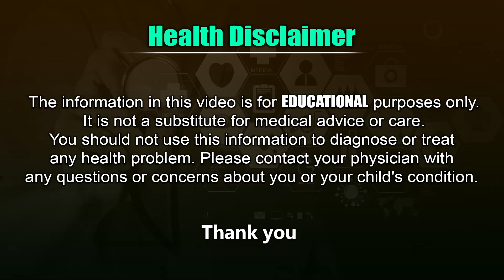జీవితాలను నాశనం చేస్తున్న OCD సమస్యకు పరిష్కారం ఎలా ? - Psychiatrist Dr Kalyan Chakravarthy || SMH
Psychiatrist Dr Kalyan Chakravarthy About What is OCD ? and Also About Causes Of OCD and Symptoms Of OCD in Telugu || Suneethas Media Health
జీవితాలను నాశనం చేస్తున్న OCD సమస్యకు పరిష్కారం ఎలా ? - Psychiatrist Dr Kalyan Chakravarthy About OCD Problem | SMH
Thank You Watching Dr Kalyan Chakravarthy Telugu Health Tips
For More Health Tips in Telugu By Doctors
The Information Provided On This Channel is Designed For Education and General Purpose Only.You Should Not Use This Information to Diagnose or Treat Any Health Problem and Should Not Considered As Professional Advice. Any Questions and Doubts About Your Health Please Consult Your Doctor.